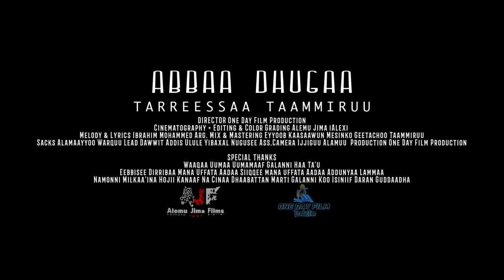ABBAA DHUGAA Oromo Music by Tarreessaa Taammiruu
ABBAA DHUGAA
DIRECTOR ALEMU JIMA
CINEMATOGRAPHY & EDITING ALEMU JIMA (ALEX)
ARG. MIX & MASTERING EYYOOB KAASARWUN MESINKO. GEETACHOO TAAMMIRUU SACKS ALAMAAYYOO WARQUU LEAD DAWWIT ADDIS PRODUCTION ONE DAY FILM PRODUCTION
MELODY & LYRICS. IBRAHIM MOHAMMED
CHEROGRAPHER JOORJI TULLUU.
GALATAA WAAQAYOOF
YAA TA.UU .NAMOOTA NA GARIGGARTANI WAJJINUU .